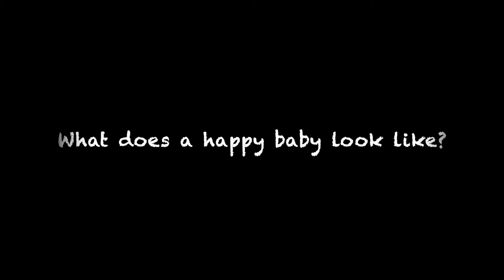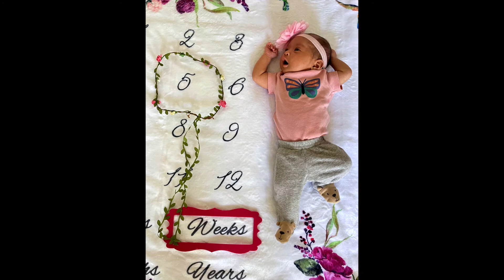Charlotte is 5 weeks old. Tummy time for our baby.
This week, Charlotte finally doubled her birth weight. She also stopped wearing premie clothes. Equally important, Charlotte started wearing 6-10 lb baby diapers. Our baby is growing up fast.
As of this week, my wife provided Charlotte with Tummy time. Charlotte is beginning to crawl a little. I love how my wife and daughter are bonding. When I come home and I see them together, I feel such happiness at a level that I cannot explain. Does it make sense?